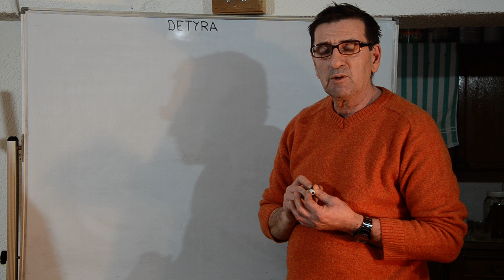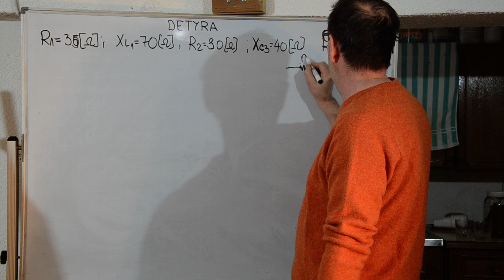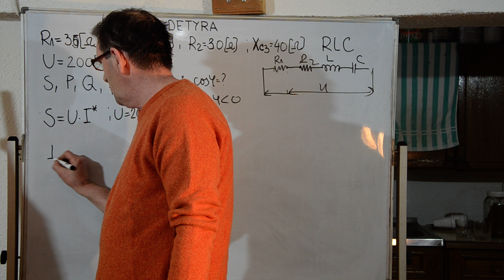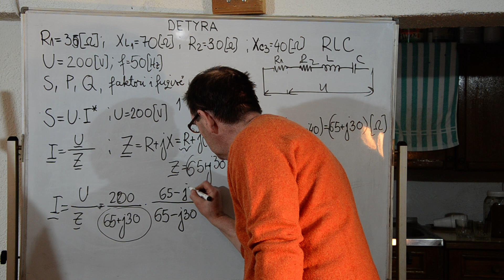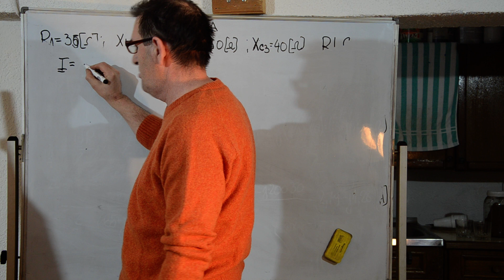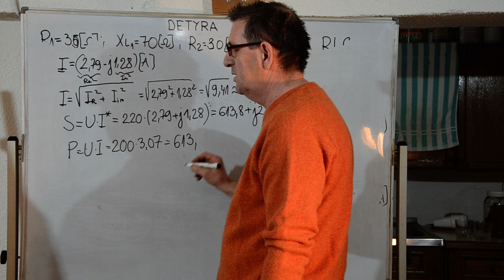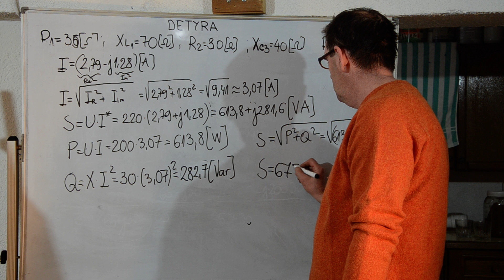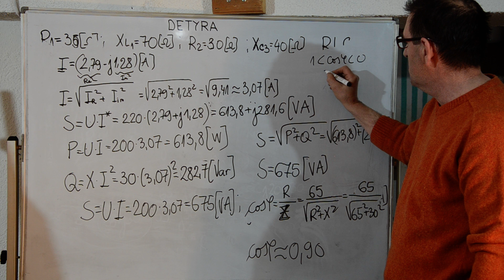Detyra 4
Shkolla e  Mesme Teknike "Presheva " ne Presheve.
Prof. Hysamedin Ahmeti